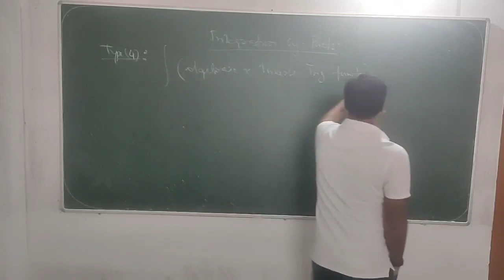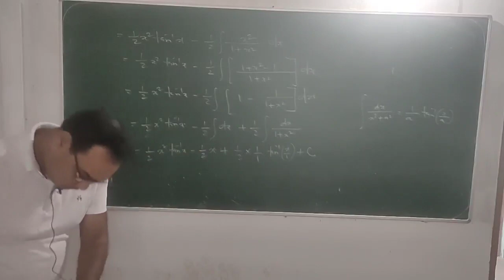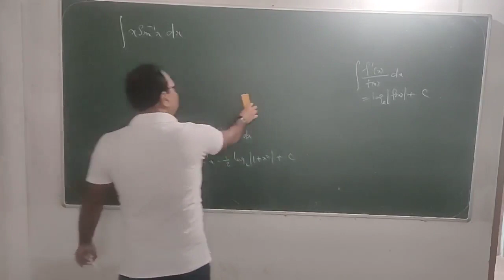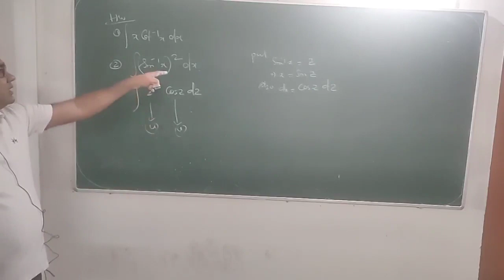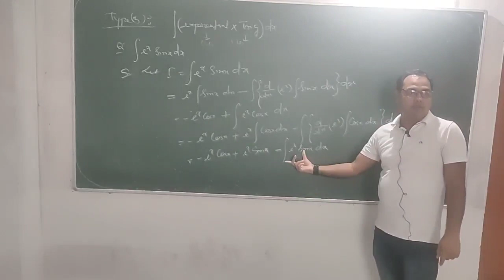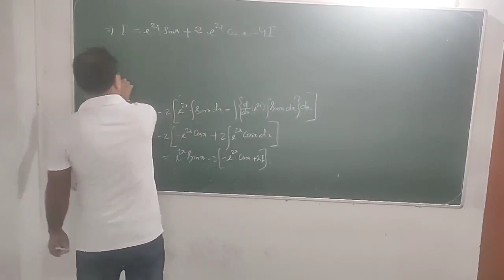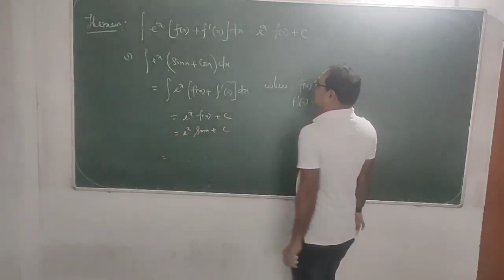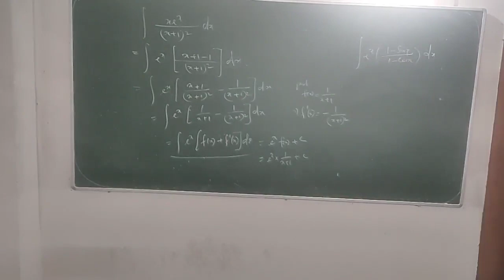Integration by parts lecture 2